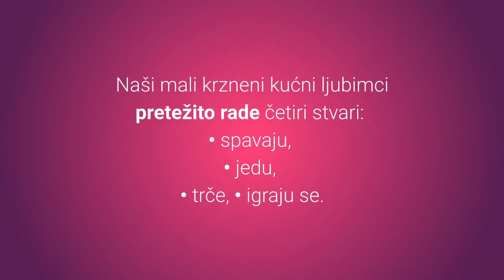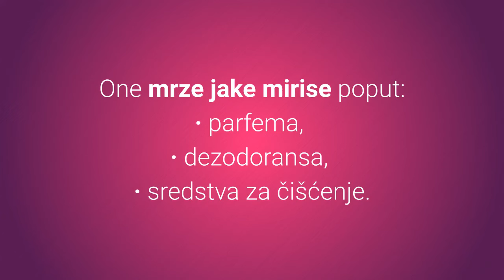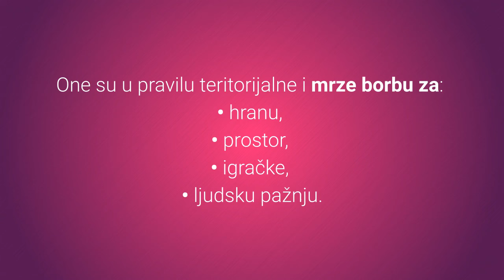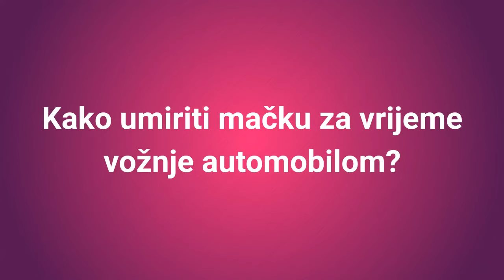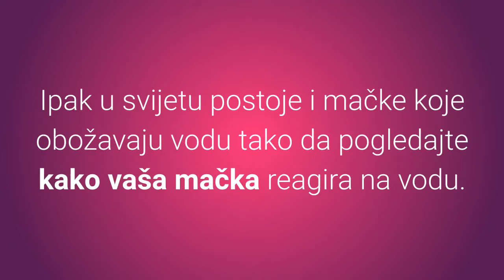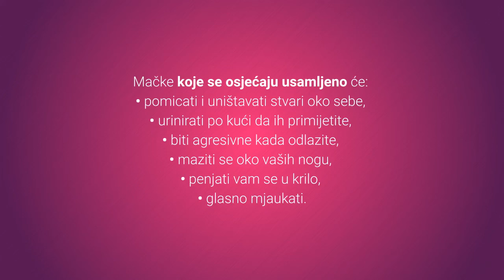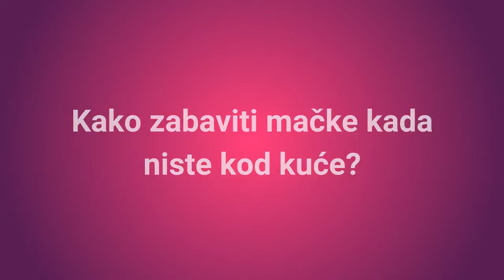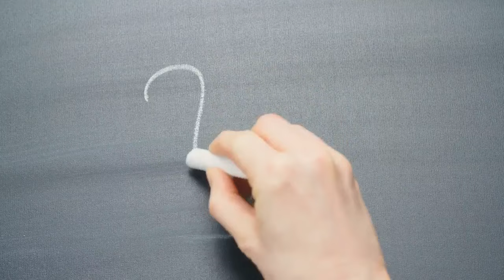🐈 Što Mačke Mrze? Top 10 Stvari Koje Ljudi Rade Mačkama, A Mačke Ih Mrze!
👉 Pogledajte listu TOP 10 stvari koje ljudi rade mačkama, a mačke ih mrze. Čak i iskusni vlasnici mačaka rade u potpunosti krivo ove stvari. Što mačke mrze?
⬇️ Više ⬇️
Posjeti moj webshop KUĆNI LJUBIMCI SHOP na adresi:

5% POPUSTA ❤️❤️❤️ uz kupon "LJUBIMCI"

💵 Donacije: 💵
Bitcoin: [14yyb87SSpzXpLnoXCa9ff6kLY5oEJjUwP]

Zanima vas što mačke mrze?

Mačke možda jesu samostalne, pametne i tvrdoglave životinje, ali imaju osjećaje i žele biti sretne.

Svaka mačka je individua za sebe tako da podijelite sa svim ljubiteljima životinja kao komentar u opisu ono što vaša mačka mrzi.

Pogledajmo sada top 10 stvari koje ljudi rade mačkama, a mačke ih mrze:

10. Neukusnu Hranu i Zanemarivanje Njihovih Prehrambenih Navika

Baš kao i ljudi, mačke su često izbirljive kada je u pitanju hrana i ne vole neukusnu hranu.

Ostavljate li hranu za ljubimce na otvorenom duži vremenski period?

Znajte da vaši mali krzneni kućni ljubimci mrze kada hrana nije svježa.

9. Veliku Buku

U periodu spavanja one ne vole buku, previše ljudi i životinja na jednom mjestu.

Posebno mrze iznenadnu prejaku buku poput grmljavine i vatrometa.

8. Snažne Mirise

Mačke mrze jake mirise poput:
· parfema,
· dezodoransa,
· sredstva za čišćenje.

Također izbjegavajte mirise poput limuna, lavande, ružmarina i metvice.

7. Promjene Rutine

Baš kao i psi, mačke vole imati rutinu.

Iznenadne velike promjene u njihovoj rutini uzrokuju ozbiljne promjene u njihovom ponašanju.

6. Prijatelje

Mačke nemaju potrebu za druženjem s drugim pripadnicima svoje vrste.

One su u pravilu teritorijalne i mrze borbu za:
• hranu,
• prostor,
• igračke,
• ljudsku pažnju.

5. Putovati Automobilom

Također mačke vole biti na mjestima s kojima su upoznate jer se tamo osjećaju sigurno.

4. Agresivno Maženje

Mačke vole nježno maženje.

Naime one su izuzetno osjetljive i vole kada ih se tretira dobro i nježno.

Slijede top 3 stvari koje mačke mrze, spremni?

3. Biti Mokre

Mačke u većini slučajeva pokazuju veliku odbojnost prema vodi.

Ne vole biti u blizini bazena,  rijeka, ribnjaka i mora.

Dakle kupanje je apsolutno noćna mora za većinu mačaka.

2. Prljavštinu

Mačke su izuzetno uredne životinje.

One mrze prljavštinu na sebi, ali i u njihovoj okolini.

Dakle čistoća je vrlo važna za zdravlje, te sreću vaše mačke.

1. Biti Same

Iako se radi o samostalnim kućnim ljubimcima koji ne vole imati previše prijatelja, mačke ipak vole društvo ljudi.

Naravno mice ne zahtijevaju pažnju koliko i psi.

Ipak barem jednom dnevno potrebno je da posvetite pažnju svojim mačkama.

Koji su znakovi da se maca osjeća usamljeno i traži pažnju?

Mačke koje se osjećaju usamljeno će:
• pomicati i uništavati stvari oko sebe,
• urinirati po kući da ih primijetite,
• biti agresivne kada odlazite,
• maziti se oko vaših nogu,
• penjati vam se u krilo,
• glasno mjaukati.

Dakle postoji niz znakova kojima mačke iskazuju nezadovoljstvo što su ostavljene same i što im se ne pruži pažnja.

Pokušajte izbjeći stvari koje iritiraju vaše kućne ljubimce i pružite vašim macama zadovoljstvo kako bi se osjećale zadovoljnije i sretnije.

Ako vašu mačku iritiraju još neki postupci, svakako vas pozivam da ih podijelite sa svim ljubiteljima životinja kao komentar u opisu.

Pogledajte ostale video zapise o mačkama koje sam pripremio za vas u opisu videa.

Lijep pozdrav!

Top 10 Stvari Koje Mačke Mrze!

Materijali
1. Što Mačke Mrze? Top 10 Stvari Koje Ljudi Rade Mačkama, A Mačke Ih Mrze: